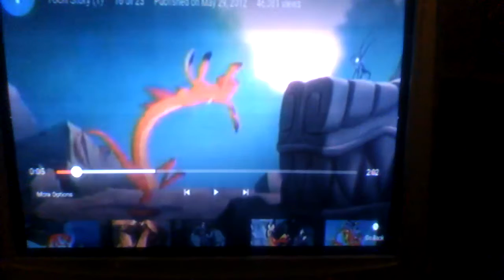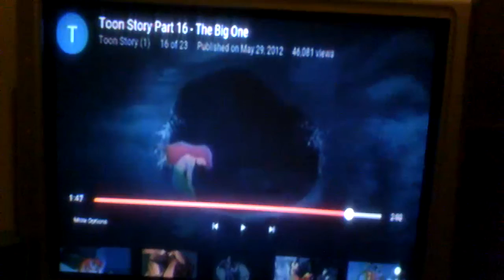Mammal Toon Story part 16 The Big One